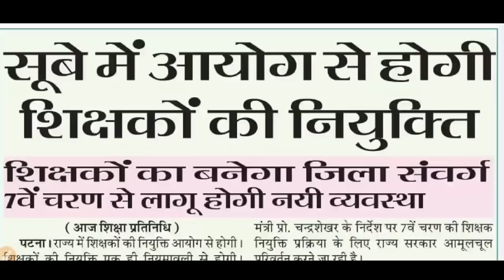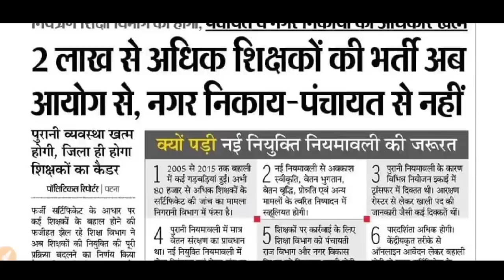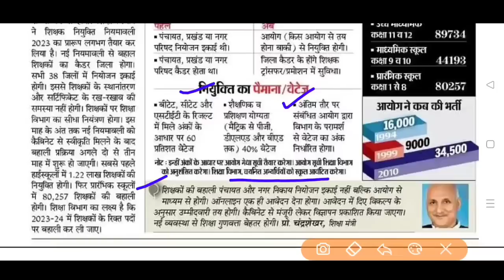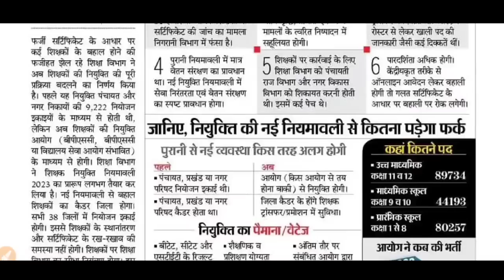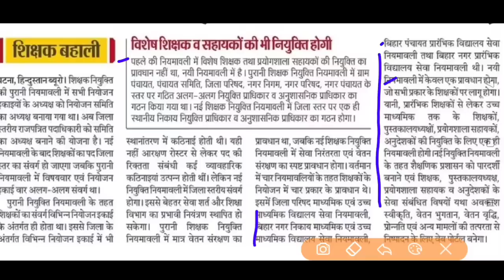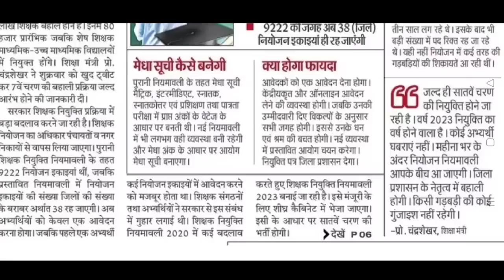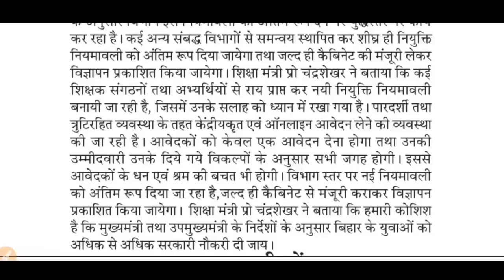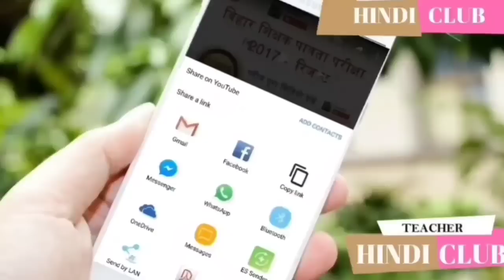सातवाँ चरण अपडेट - कितने पद रिक्त क्या है नई नियमावली मेरिट कैसे बनेगा शिक्षक बहाली कब तक HINDI CLUB